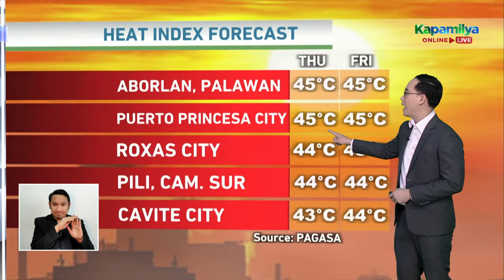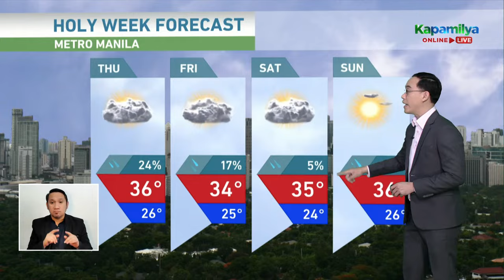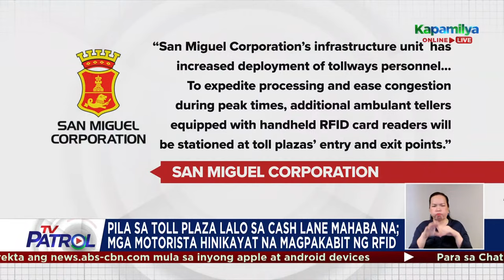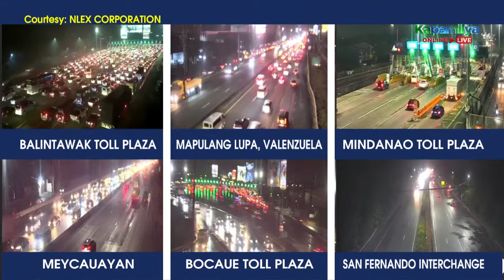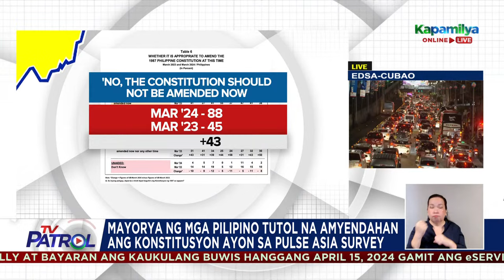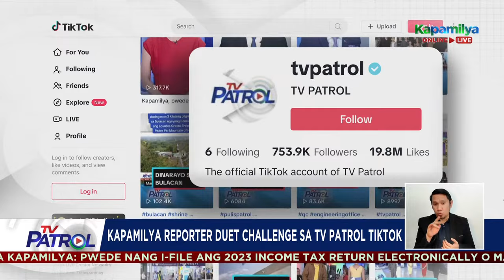TV Patrol Livestream | March 27, 2024 Full Episode Replay